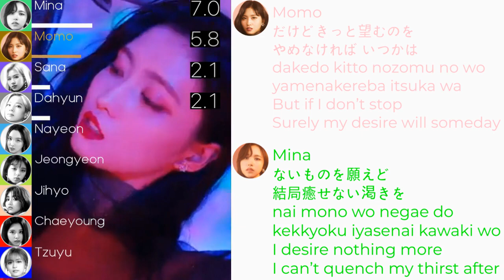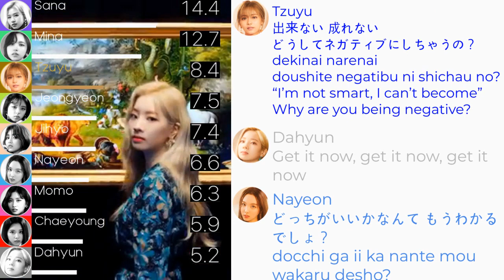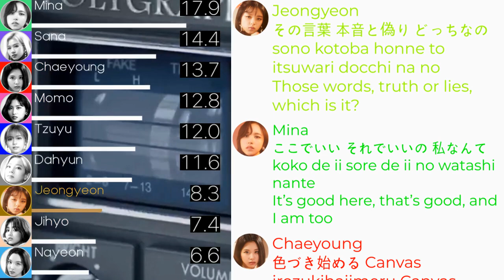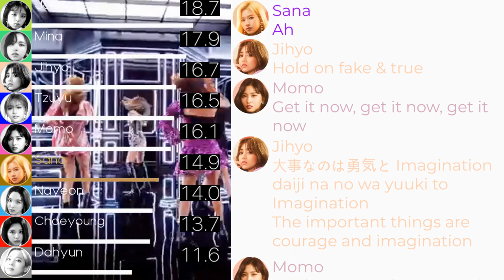TWICE (トゥワイス) - Fake and True Line Distribution (Fairest)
This video was a little bit of hell to make, because they kept saying one-word lines in English.

I'll be taking a break from TWICE, and focusing on BTS's discography. I'll be starting with We Are Bulletproof Pt. 2.